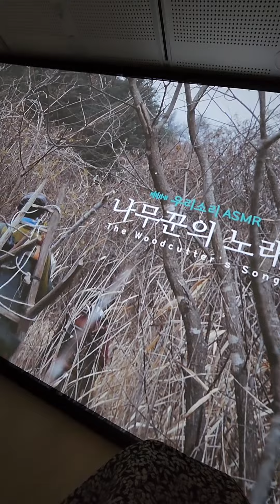1 июня 2022 г.